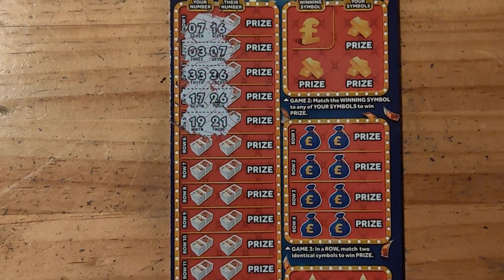£100,000 a month for a year scratch cards £10 in play